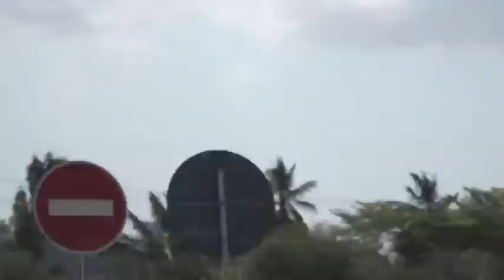Mapokezi ya Mashine mpya ya YANGA, YACOUBA SOGNE ni makubwa